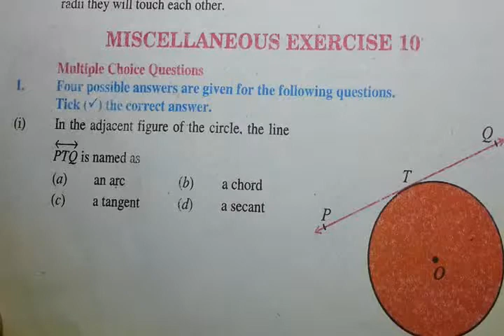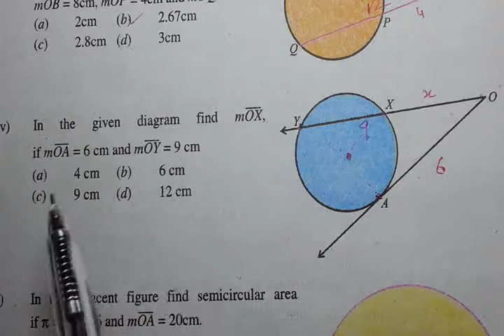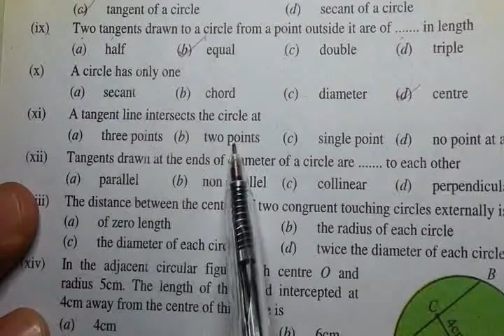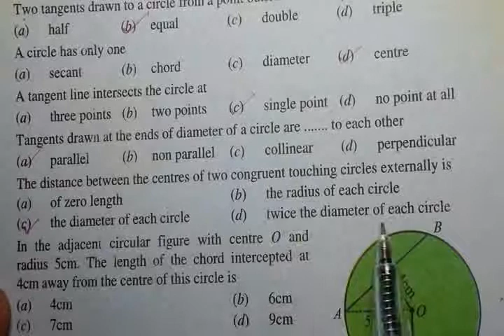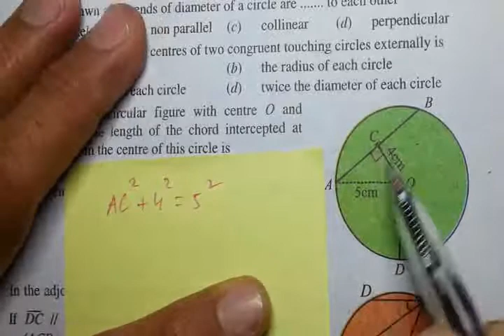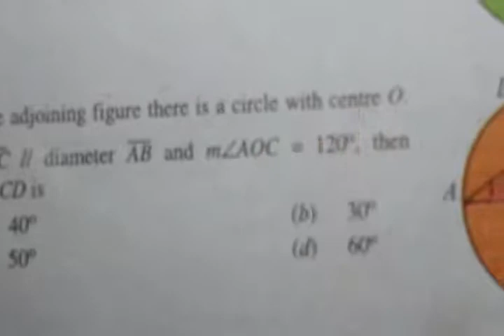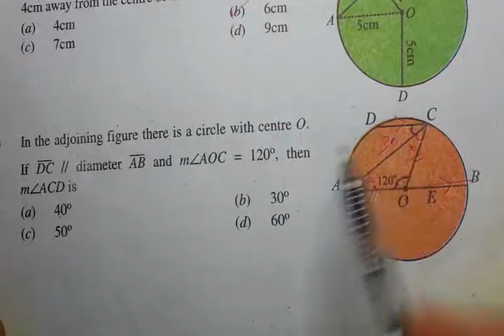Maths Class 10 Chapter 10 Miscellaneous